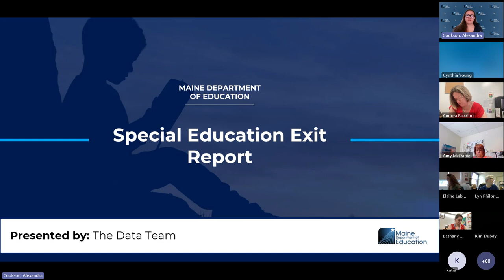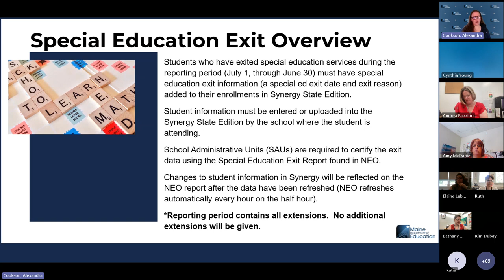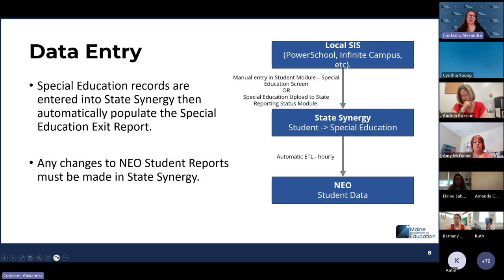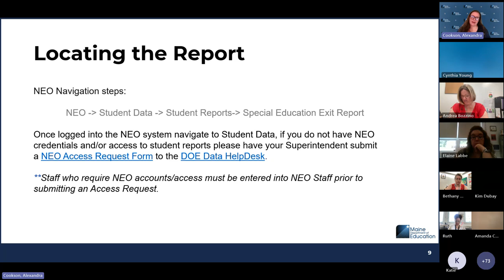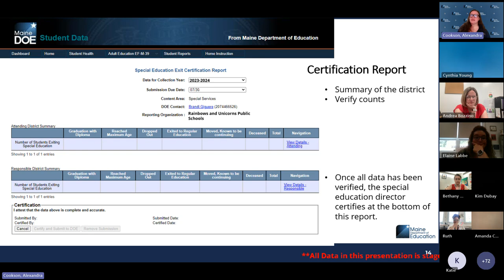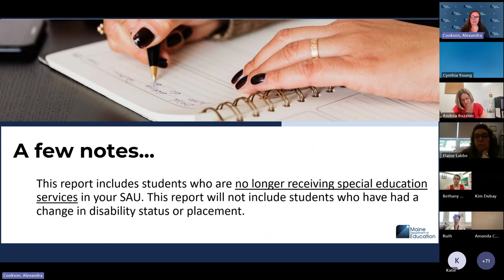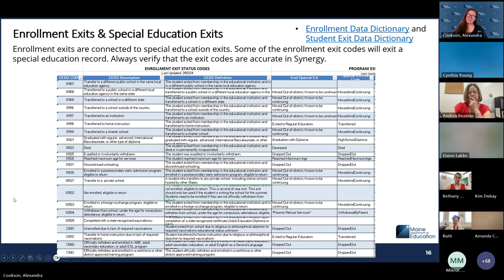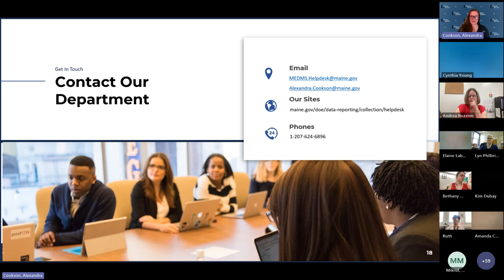Special Education Exit Report Webinar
Students who have exited special education services during the reporting period (July 1, through June 30) must have special education exit information (a special ed. exit date and exit reason) added to their enrollments in Synergy State Edition. Student information must be entered or uploaded into the Synergy State Edition by the school the student attends. School Administrative Units (SAUs) are required to certify the exit data using the Special Education Exit Report found in NEO. This webinar will review the requirements and process for Special Education Exit Reporting.